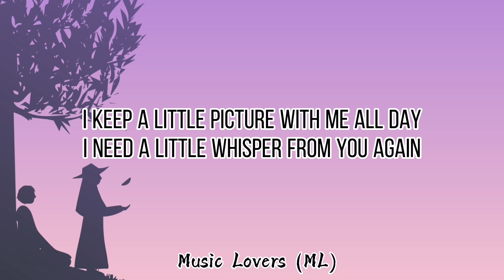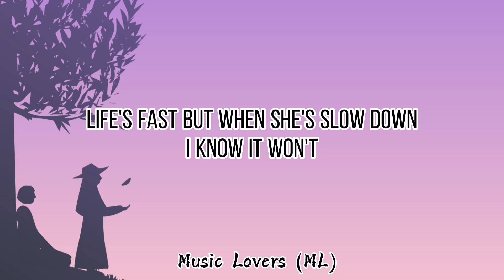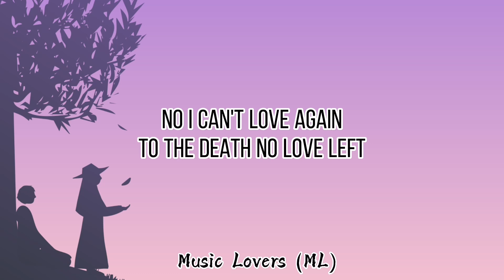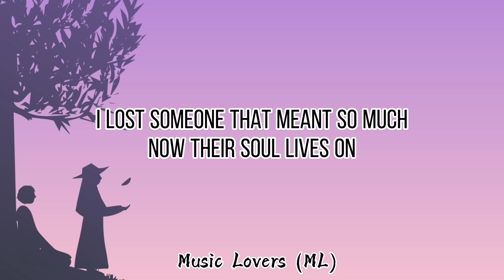Fabian Secon - I Lost Someone (Lyrics)